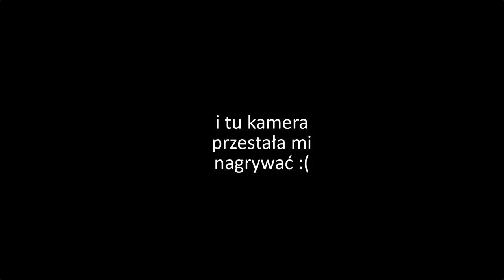ktm exc 450 motovlog enduro- zabawa z kumplami na enduro *amatorsko*